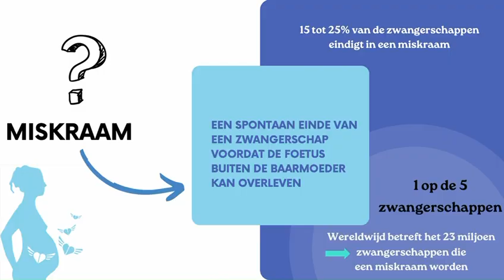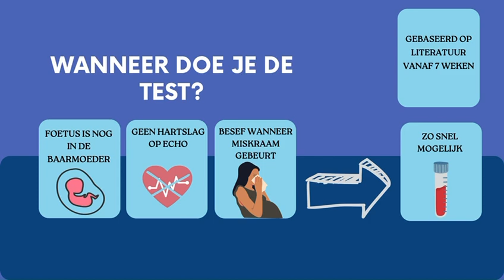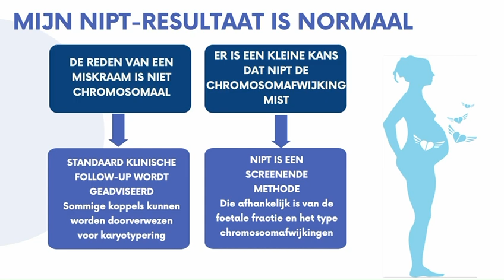NIPT voor miskramen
Op dit moment weet 70% van de vrouwen niet waarom ze een miskraam krijgen. Wist je dat er een simpele bloed test bestaat die de meest voorkomende reden van vroege miskraam kan detecteren?